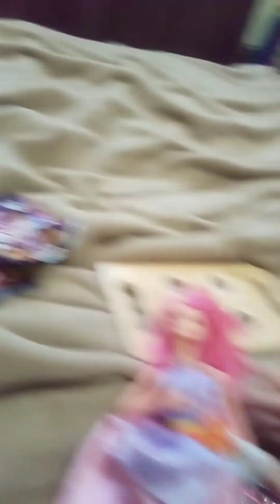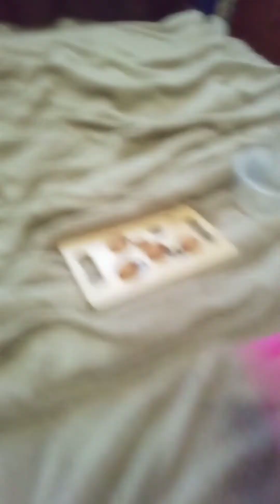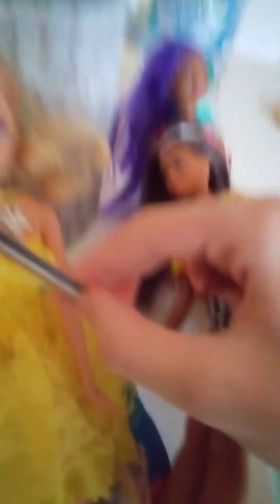The Great Eight Girls Season 4 Episode 9 Tough Cookies 🍪 🍫 💫 👛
The Great Eight Girls Season 4 Episode 9 - Tough Cookies Full Episode (2023)

MAIN CAST:

COURTNEY LYNN ⭐
SERENA COBB ☀️
JEFFREY MACLIN 💦
REAGAN COPELAND 🎨
BRITTANY MCKINNEY 👑
ZARIA GOMEZ 🍯
PAYTON TERRY 🎀
WILLOW MARTIN 🌌
TESSA FITZGERALD 💻
KARLIE MCPHEE 🎭
HANNAH ACEVEDO 🏵️
SKYLAR SILVA 🦋
MELANIE YORK 🥨
KARA HOLDER 🛍️
KEELY ROSS 🌺
MYLES CLARK 🦀
TIA WALKER 🌻
ELISE BRIDGES 🍮
KIA WALKER 💐
ROBERTA THOMPSON 🍳
QUINN MITCHELL 🎬
ERIKA WARE 🧩